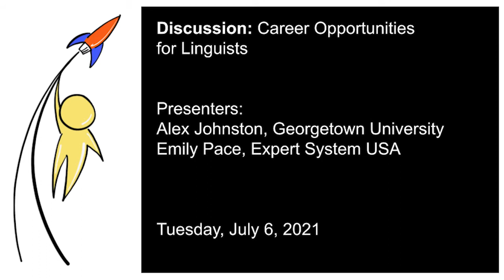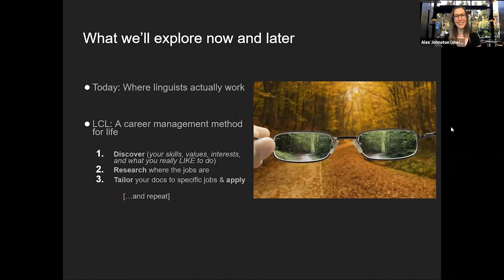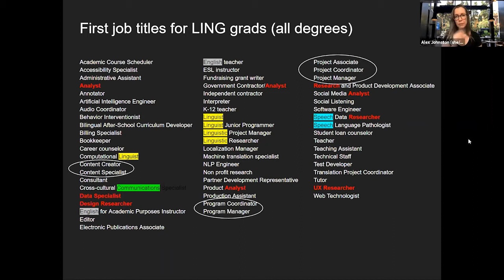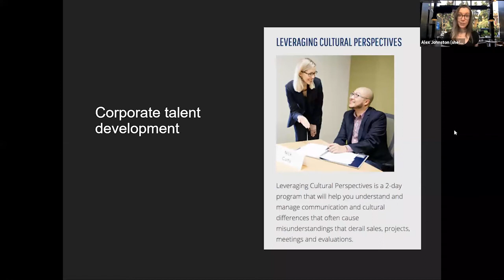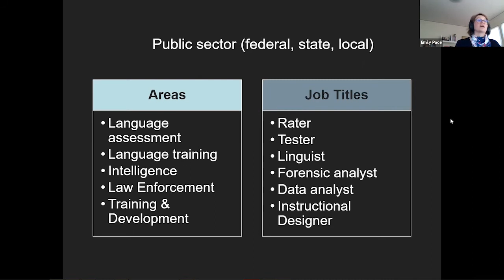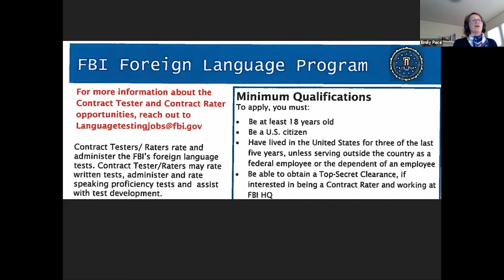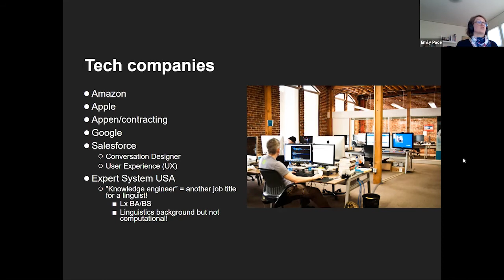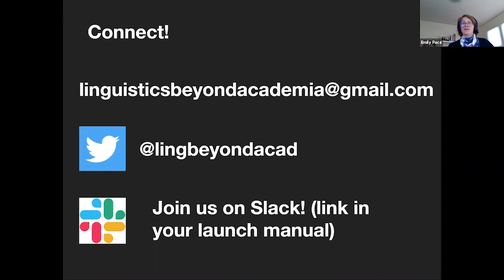LCL2021 Career Education: Discussion: Career Opportunities for Linguists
In this session, we will present an overview of the types of career paths that are available to linguists, including providing an overview of the results of our 2019 survey of career linguists.

Presenter: Alex Johnston, Georgetown University
Presenter: Emily Pace, Expert Systems USA

Closed captioning by Jyoti Iyer